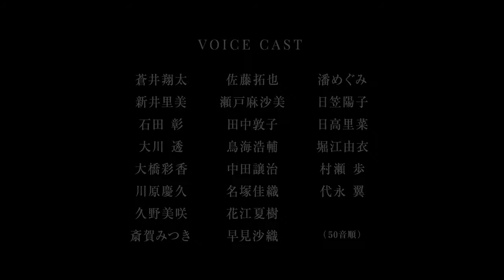Etrian Odyssey V | Trailer #2 (Japan)